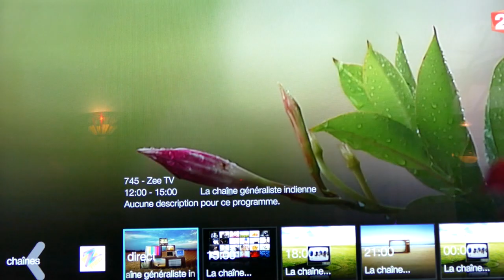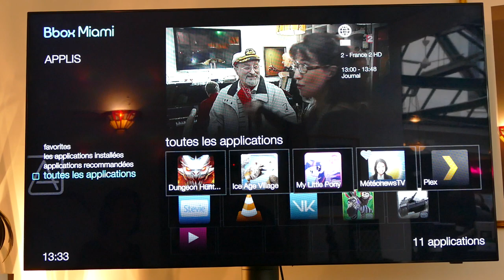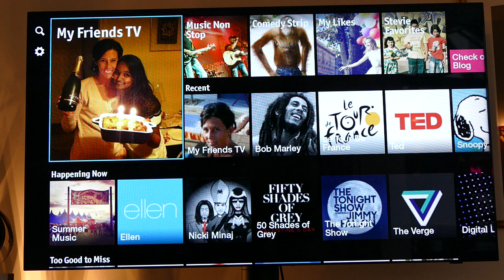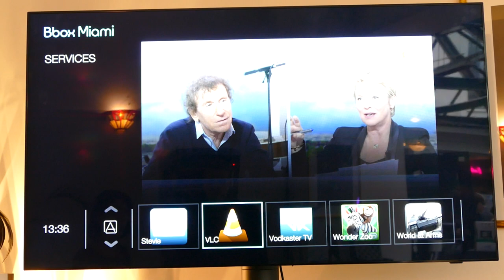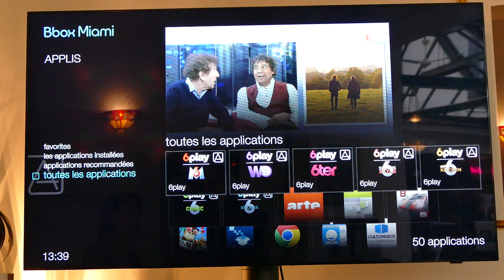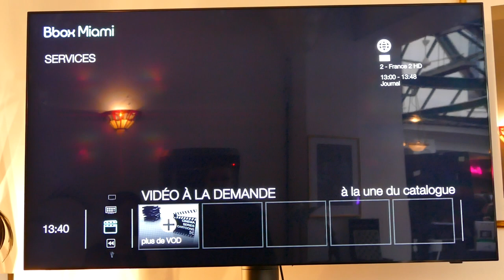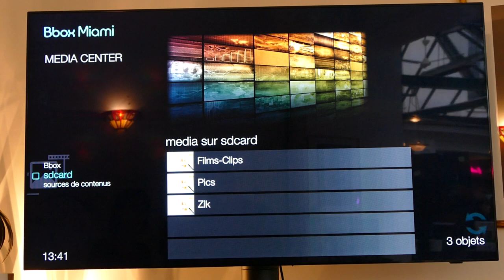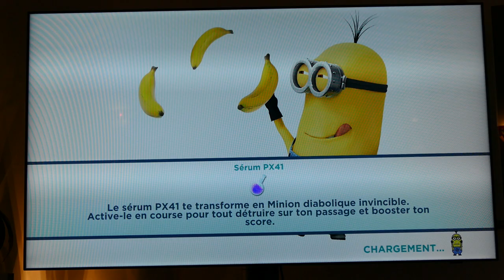Bbox Miami : Présentation de l'interface de navigation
Présentation de l'interface TV et des foncitonaliées de la Bbox Miami de Bouygues Telecom